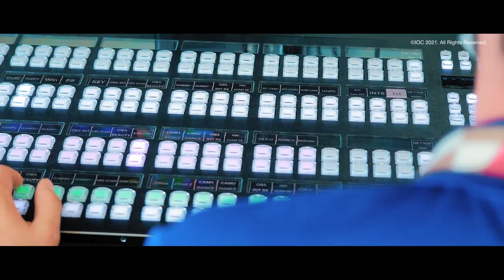The Olympic and Paralympic Movement to pass on to the future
Panasonic has been supporting the Olympic Games as a Worldwide Partner since 1987, and of the Paralympic Games since 2014.

The Olympic and Paralympic Games with people all around the world powerfully. Panasonic’s aim is to support the Olympic and Paralympic Movement with its cutting-edge technology and carry it over into the future. Promotion by the Olympic and Paralympic Games to realize a more peaceful world through sport.

on: Jun, 23, 2022